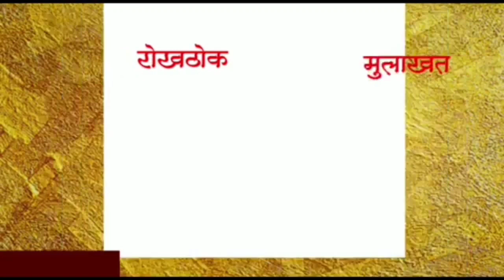मा.आ.शिरीष चौधरी यांचेकेंद्रीय रेल्वेराज्यमंत्री दानवेंनानंदुरबार पुणेरेल्वे सेवासुरू करण्याचेनिवेदन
विधानसभेचे माजी आमदार शिरीष चौधरी यांचे केंद्रीय रेल्वे राज्यमंत्री रावसाहेब दानवे यांना नंदुरबार पुणे रेल्वे सेवा सुरू करण्याबाबतचे निवेदन देण्यात आले. केंद्रीय रेल्वे राज्यमंत्री रावसाहेब दानवे हे नंदुरबार रेल्वे स्थानकावर आज दुपारी त्यांचे आगमन झाले असता, अंमळनेर विधानसभा मतदारसंघाचे माजी आमदार शिरीष चौधरी यांनी त्यांना, नंदुरबारसाठी नंदुरबार ते पुणे ही रेल्वे सेवा सुरू करण्याबाबतचे निवेदन दिले, नंदुरबार ते पुणे रेल्वे सेवा हा प्रश्न मागील अनेक वर्षापासून प्रलंबित असून, याबाबत वेळोवेळी मागणी करून देखील ही मागणी अद्याप पर्यंत पूर्ण झाली नसून, नंदुरबार ते पुणे रेल्वे अद्यापपर्यंत सुरू झालेला नाही, तरी नंदुरबार जिल्ह्यातील बहुसंख्य विद्यार्थी हे उच्च शिक्षणासाठी पुणे येथे जात असतात, परंतु प्रवासात त्यांची गैरसोय व आर्थिक नुकसान होत असते, या गोष्टी लक्षात घेता,
 नंदुरबार ते पुणे रेल्वे सुरू करण्याबाबतचे निवेदन माजी आमदार शिरीष चौधरी यांनी केंद्रीय रेल्वे राज्यमंत्री रावसाहेब दानवे यांना दिले आहे, यावेळी नंदुरबार पालिकेचे माजी नगरसेवक प्रशांत चौधरी, आनंद माळी, लक्ष्मण माळी, कमल ठाकूर, अनिल चौधरी आदी उपस्थित होते